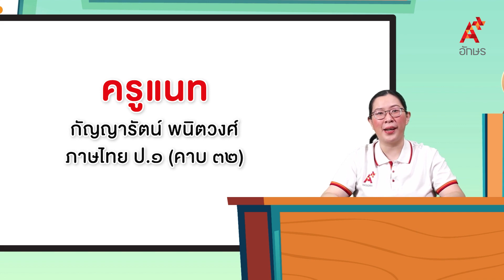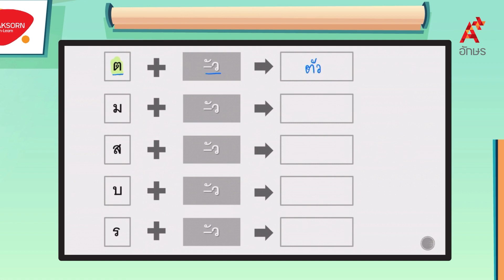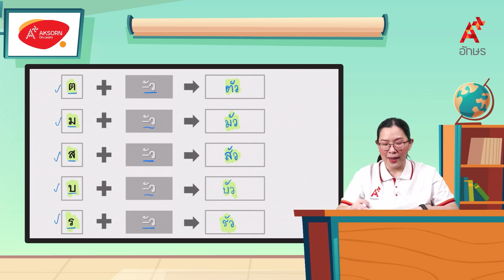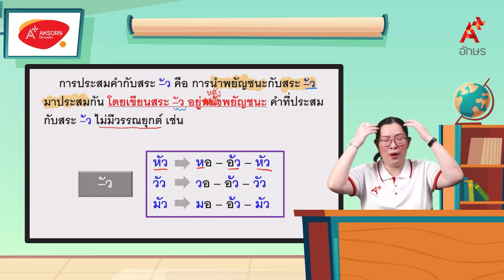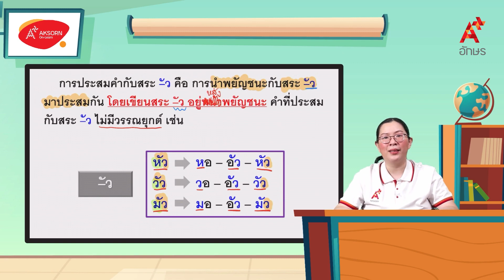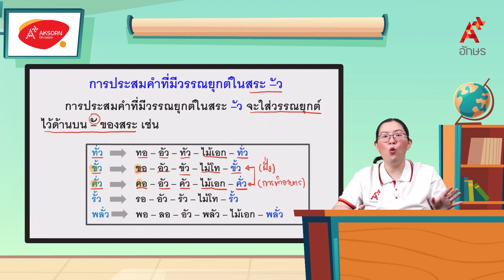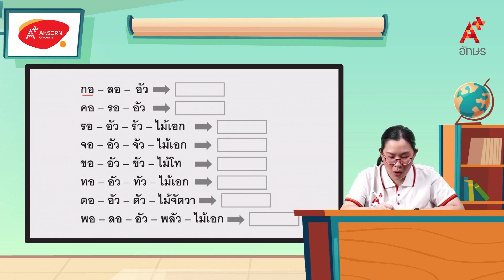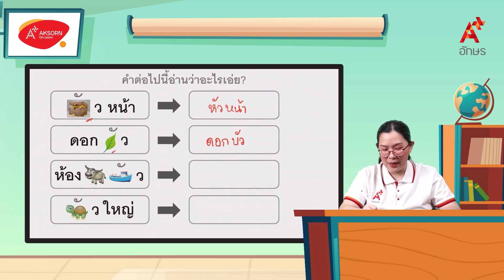สระอัว : การประสมคำกับสระอัว | หลักภาษาไทย ป.1 หน่วยที่ ๓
ภาษาไทย หลักภาษาและการใช้ภาษา ป.1 หน่วยการเรียนรู้ที่ ๓ มาโรงเรียน สระอัว : การประสมคำกับสระอัว